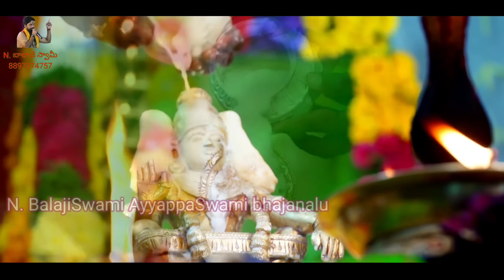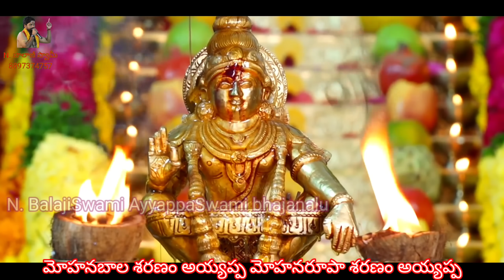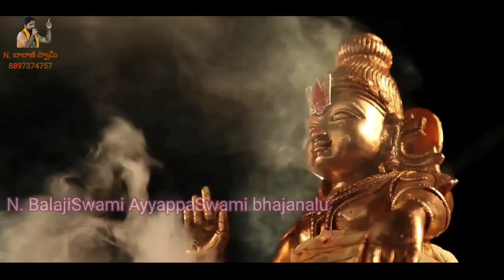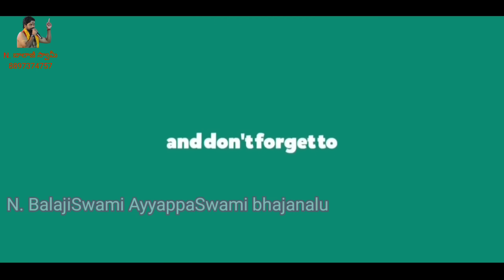ANNADHANA PRABHUVAY SARANAM AYYAPPA song | lyrics song | Balaji Swami famous song. Most famous song.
Lyrics:- అన్నదాన ప్రభువే శరణం అయ్యప్ప
హరియంగావు అయ్యావే శరణం అయ్యప్ప (2)
స్వామి అయ్యప్ప స్వామి శరణం అయ్యప్ప (2)

మోహన బాల శరణం అయ్యప్ప మోహన రూప శరణం
అయ్యప్ప (2)స్వామి అయ్యప్ప

పంబాబాల శరణం అయ్యప్ప పంబయల్ వీళ్లకే శరణం
అయ్యప్ప (2) స్వామి అయ్యప్ప

విల్లాలి వీర శరణం అయ్యప్ప వీర మణికంఠ శరణం

అదిగో వచ్చాడు అయ్యప్ప ఇదిగో వచ్చాడు అయ్యప్ప 2
ఐదు కొండలు దాటుకుంటు పరుగున వచ్చాడు అయ్యప్ప

విల్లాలి వీరుడుగా అదిగో వచ్చాడు అయ్యప్ప వీర
మణికంఠతుడిగా కనా వచ్చాడు అయ్యప్ప (అదిగో
వచ్చాడు

పంబాలోన స్నానం మాడి పరుగున వచ్చాడు అయ్యప్ప
పద్దునేటంబాడి ఎక్కి కన వచ్చాడు అయ్యప్ప (అదిగో )

అయ్యప్ప వోడి వారి గజ్జల సవారీ
కర్పూరహారతిలో కరిగి వెలిగే దేవ

విల్లాలి విరుడే రారా వీర మణికంటుడే దేవ (2) (అయ్యప్ప
వోడి )

సాంబ్రాణి దుపంలో కరిగి వెలిగే దేవ

పంబాబాలడే రారా పందలరాజువే దేవ
శబరిగిరీష రారా శ్రీ ధర్మ శాస్త్ర దేవ

స్వామి అప్ప అయ్యప్ప
శరణం అప్ప అయ్యప్ప 4

రిథమ్ ప్యాడ్ :- గణేష్
డొలక్             :-  రమేష్
కోరస్     : - అనిల్ పసుపులేటి
                భగవాన్
                 నాని
                 మాణిక్యల రావు
                సురేష్
               శివ నాగ
sounds :- karunamaya sounds
పడి మండపాలు కట్టబడును.